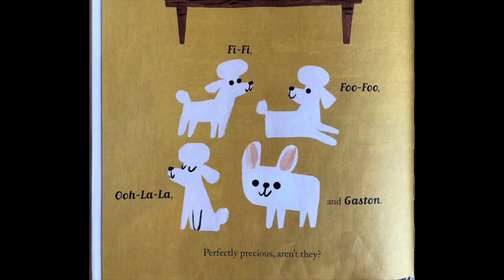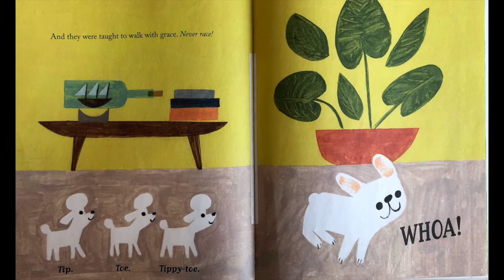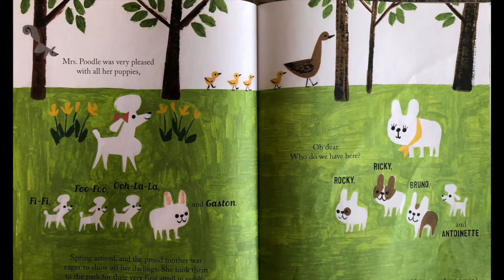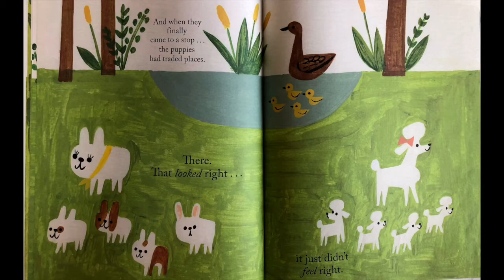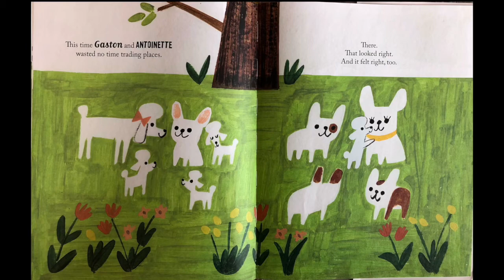Gaston by Kelly DiPucchio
When a poodle family meets a bulldog family in the park, there appears to have been a mix-up with their pups—at least at first glance. When Gaston and Antoinette switch places, the new families look right…but they don’t feel right. The pups, and their families, will learn that belonging to a family is about much more than how one looks.